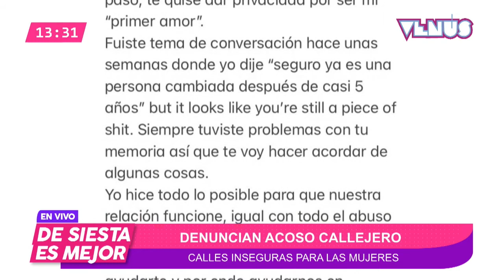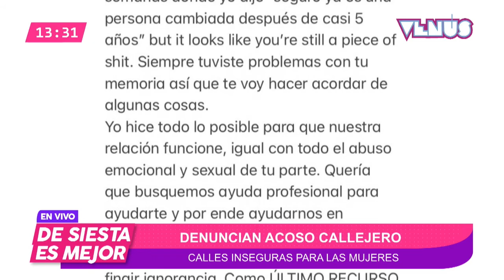Denuncian acoso callejero, hablamos con Lorena Romero, denunciante.